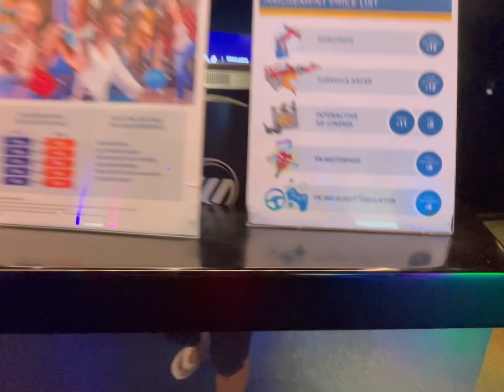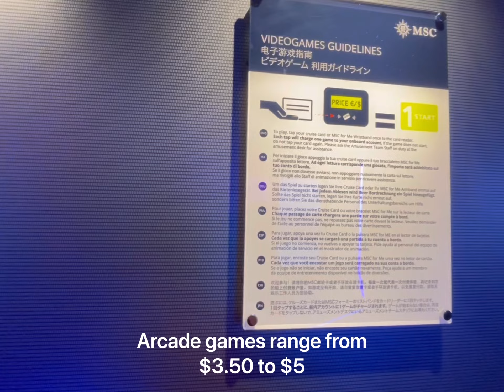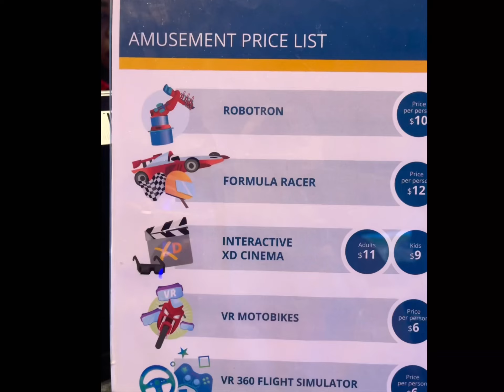MSC Seascape-ARCADE Walkthrough with prices and opening hours!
Este es un video corto de la sala de juegos con fotos de los precios y las horas de servicio.
Short video of the arcade with pictures of prices and opening times.

Si tienen más de 1 chico recomiendo cojer dos tarjetas de fun-pass, cuesta $80 antes de el crucero y te dan $140 de crédito!

If you have more than 1 pre teen or teenager I would recommend pre purchasing the fun pass, it’s $80 before sail date and you get $140 credit.